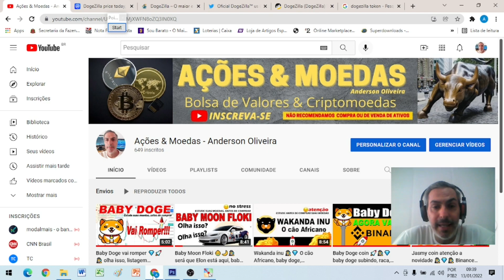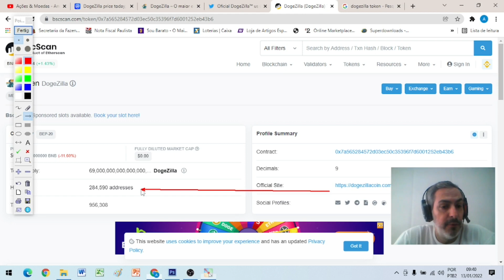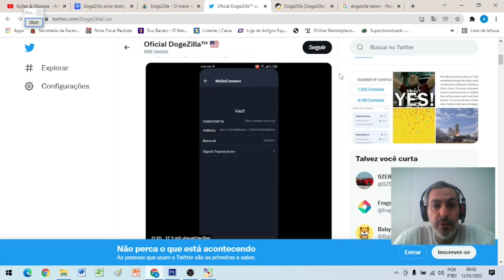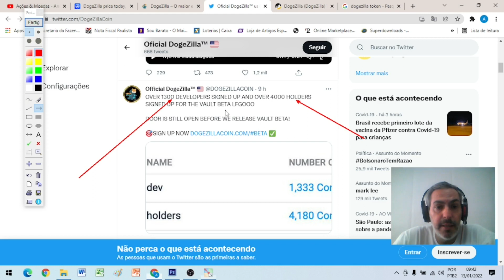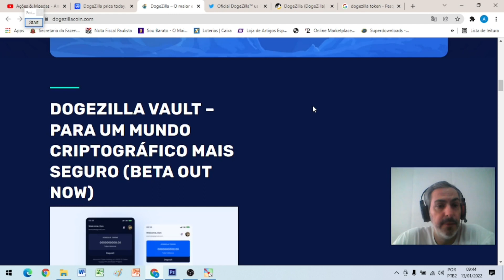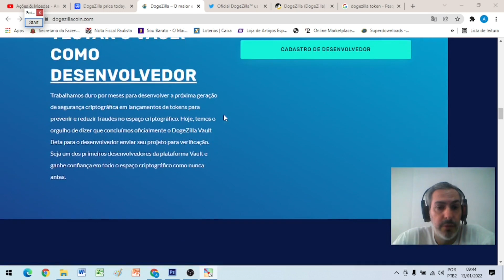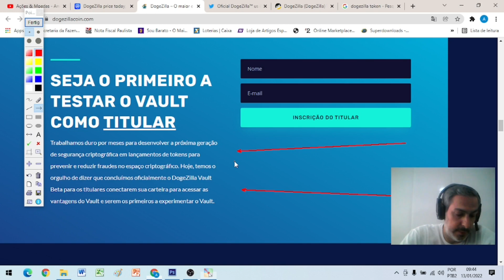Dogezilla token 🕵💎🚀 vault o que vem por ae e etc, baby doge binance, shiba inu hoje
Dogezilla token 🕵💎🚀 vault e etc, baby doge binance, shiba inu hoje

Aviso legal: Não recomendamos a compra ou venda de qualquer ativo do mercado financeiro, o intuito do vídeo é voltado a educação financeira, estude antes de qualquer tomada de decisão e procure um especialista.